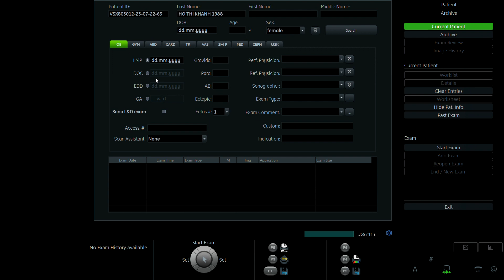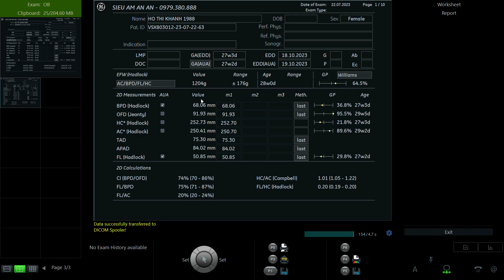HỒ THỊ KHÁNH 1988 p2